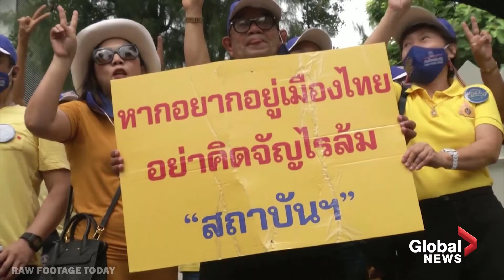Thailand Pro-Democracy Protests: Protesters face royalists, police as political tensions grow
Thailand anti-government protesters and royalist supporters of King Maha Vajiralongkorn staged rival rallies on either side of a Bangkok street on Wednesday, with political tension growing after three months of demonstrations.

Thousands of anti-government protesters overtook Bangkok's Democracy Monument on Wednesday, in a symbolic move in their fight for democracy,  the new charter rewrite and the monarchy reformed to be under the constitution. Protesters gave the three-finger salute - a symbol of resistance - as they chanted for Thai Prime Minister Prayut Chan-o-cha to resign.

Just a few dozen meters away, hundreds of royalists assembled too, dressed in yellow, along with members of the security forces.

It all comes after protesters made a rare direct challenge to the king on Tuesday, chanting at his passing convoy after 21 activists were arrested during scuffles with police. October 14th, 2020.